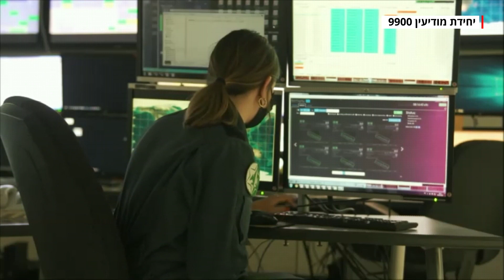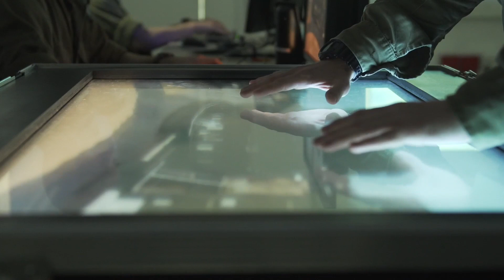יום עם יחידת המודיעין 9900